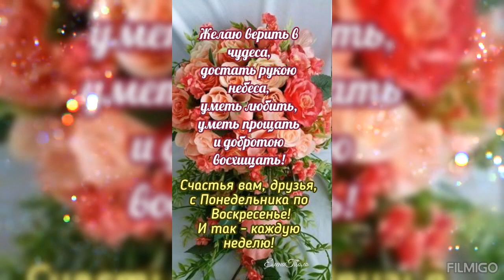15 января 2024 года. С добрым утром понедельника, друзья!..